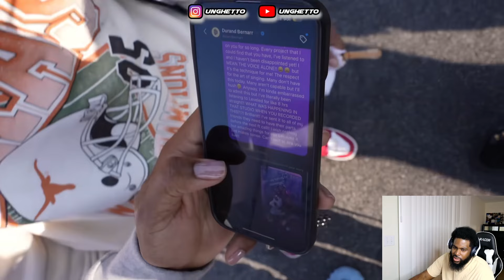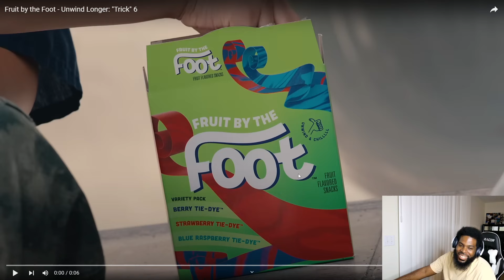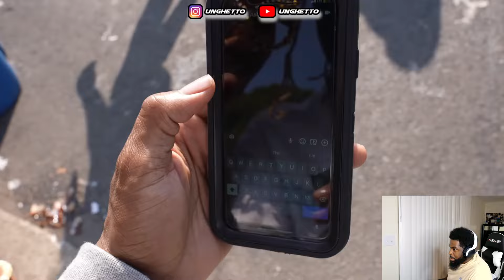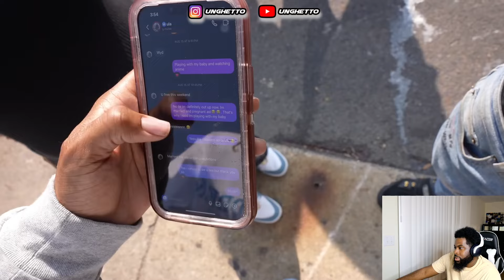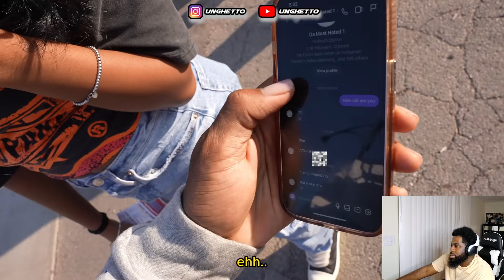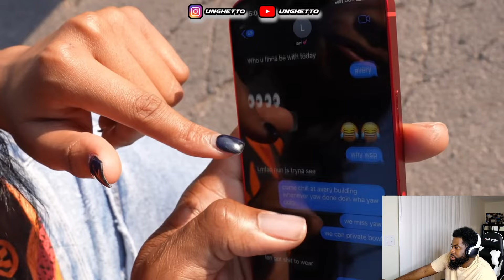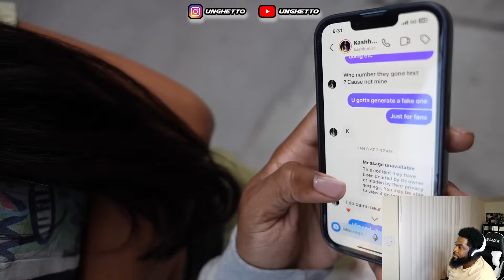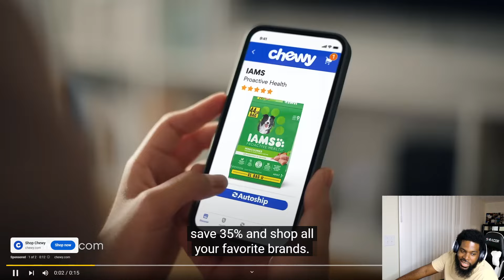Couples Switch Phones For the Ultimate Loyalty Test